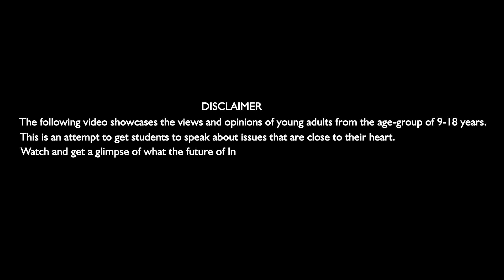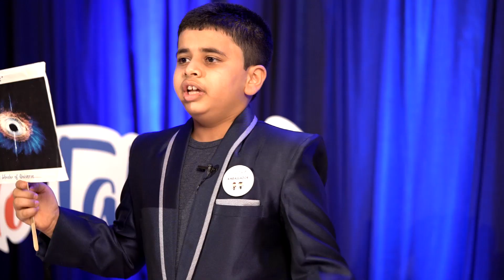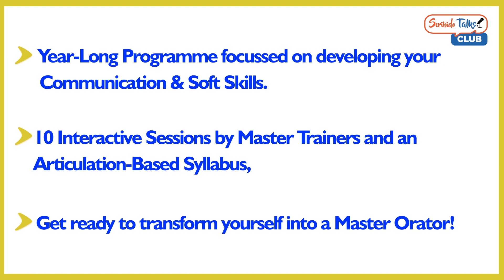Black Holes - Wonders Of Universe | Satyaj Hedaoo | City Pride School | Scribido Talks @ Pune City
(Junior Category) A Black Hole has been captured via the camera recently. Let's learn about the Black Holes through Satyaj's talk.